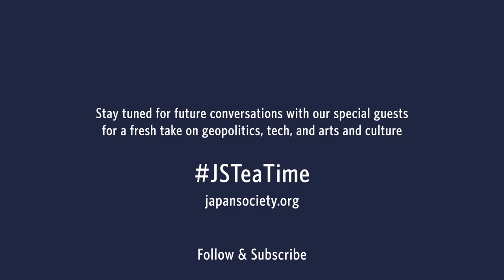Tea Time with the Japan Society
Japan Society | 24 April 2020

Japan Society president Joshua Walker invited Parag Khanna to join him for a virtual cup of tea and to discuss how the coronavirus pandemic is playing out in Asia and what it reveals about the future of the Asian century.